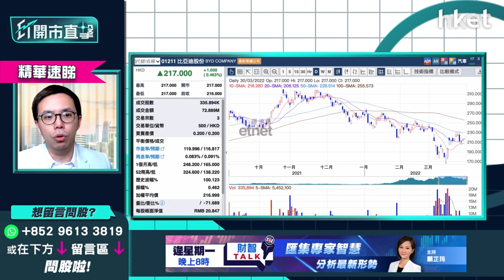【ET開市直擊】（精華）比亞迪（01211）純利按年大跌近四成 商品價格上調、補貼減少直接影響淨利潤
比亞迪（01211）昨公布業績後，今早下試206元最低位後回升，中午收報218.4元，升1.1%，午後升逾4%。比亞迪去年第四季業績令市場較失望，雖然收入按年增長37%，惟純利按年跌近40%，按季更跌超過50%。毛利率下滑至13%，主要受其他高毛利業務，如造口罩減少所影響，造車業務亦受電池、鋼、鋁、鎳價上升而增加成本開支。

uSmart盈立證券研究部總監陳偉聰（Jason）指，比亞迪未來發展重點，在於造車量有否上升？以及每部新能源車淨賺利潤多寡？業績顯示去年第四季銷量仍高，主因為消費者趕尾班車追中央買車補貼所致，惟今年二月後買車補貼將削減三成。陳偉聰謂，面對內地疫情反覆、造車原材料價格上漲，以及補貼減少，將對比亞迪近期銷售量形成壓力，短綫比亞迪的股價現隱憂。